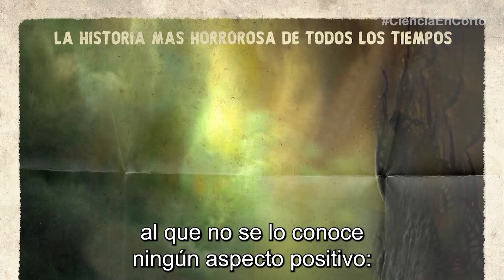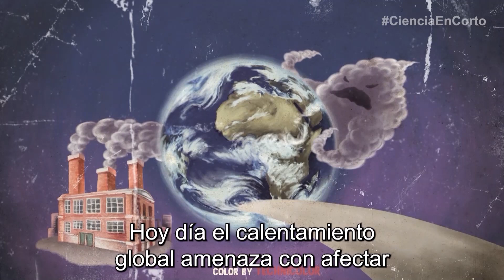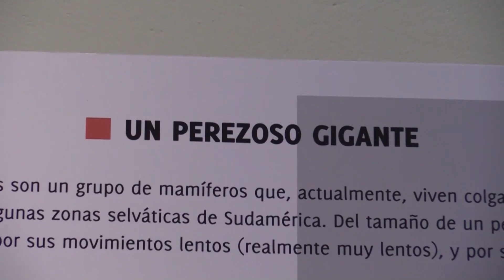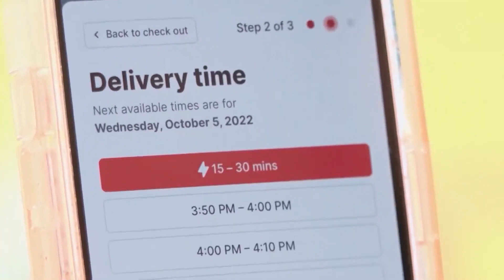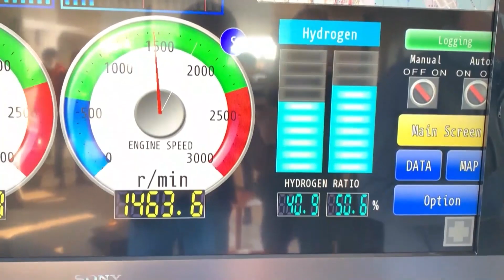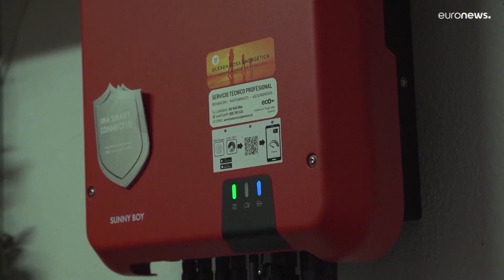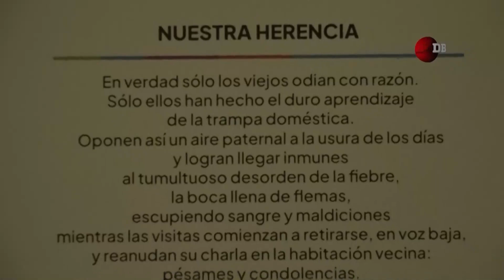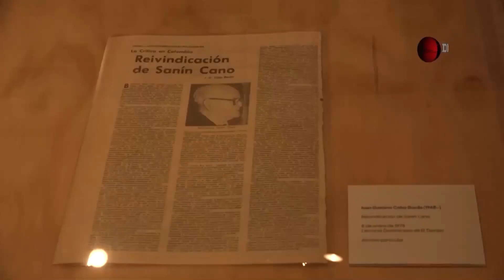Noticiero Científico y Cultural Iberoamericano NCC # 514